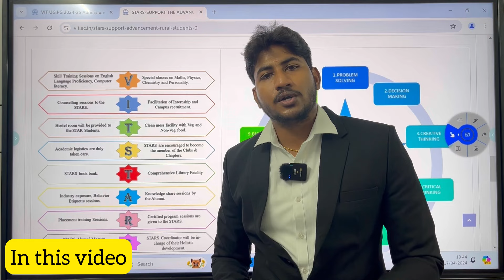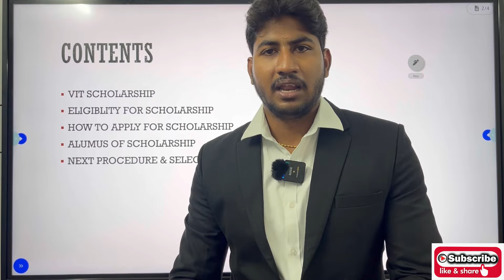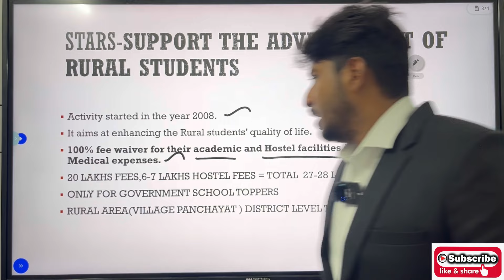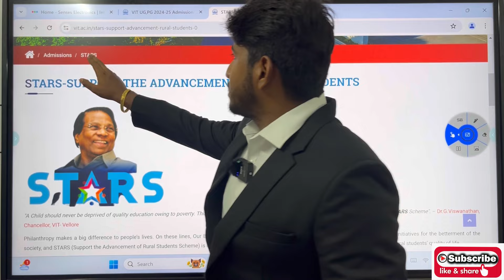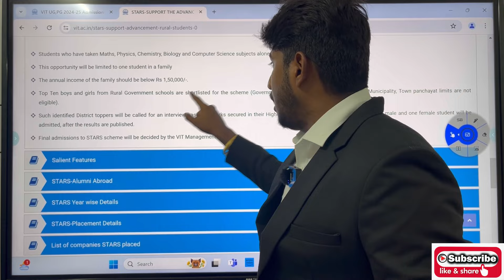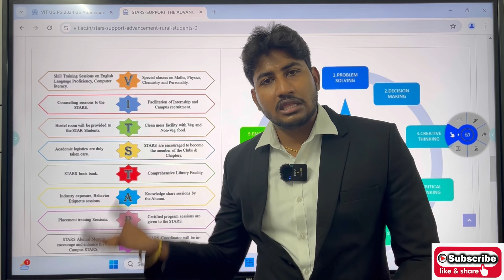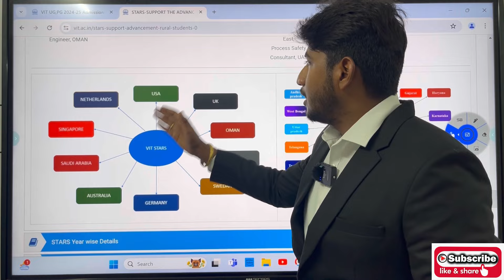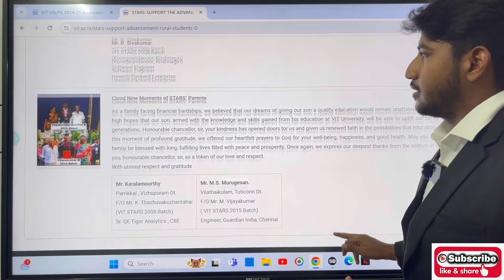Free Education in VIT Vellore-B.Tech Courses|28Lakhs Scholarship for TN Students|How to Apply|STARS